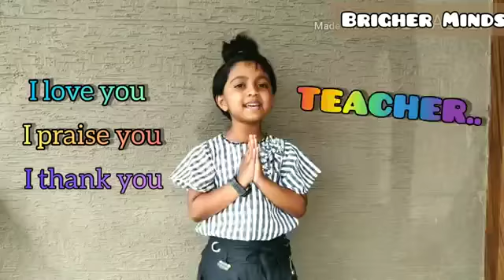ஆசிரியர் தினத்தை ஆடிப்பாடி கொண்டாடிய சிறுமி வைரலாகும் வீடியோ HD தரத்தில் / A little girl celebrated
A little girl to celebration and she composed teachers day song